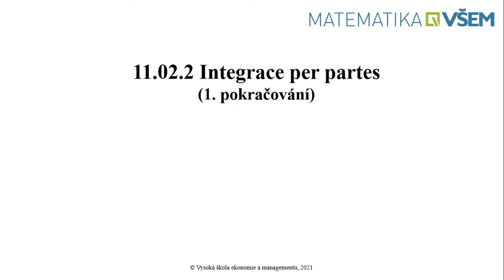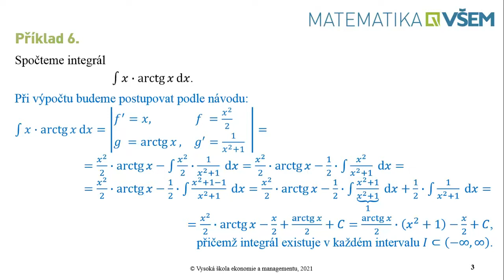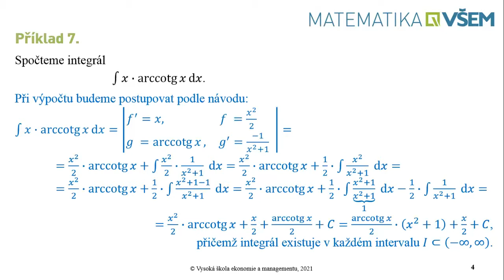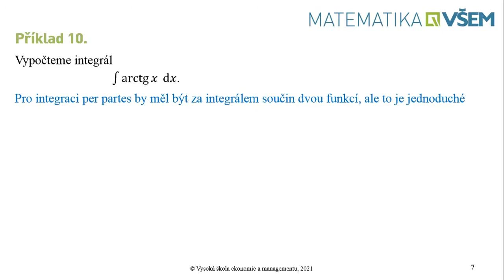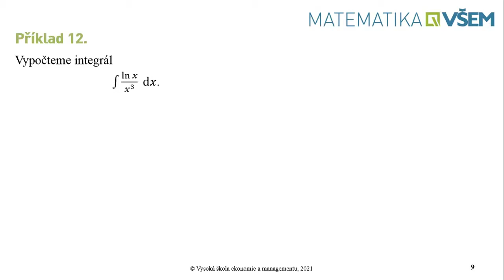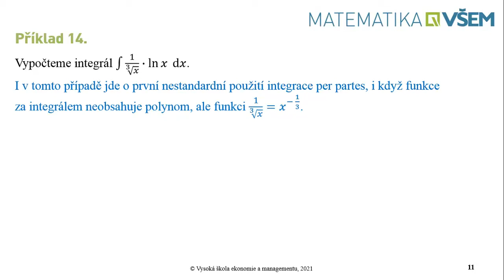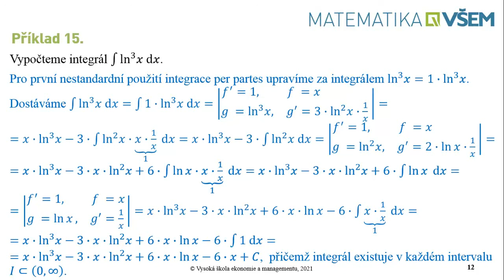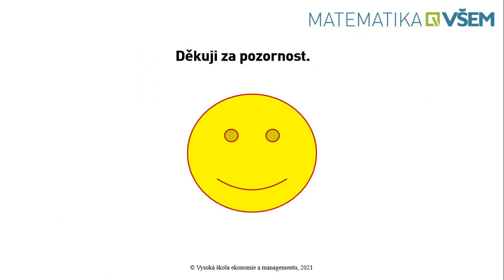11.02.2 Integrace per partes 1.pokračování